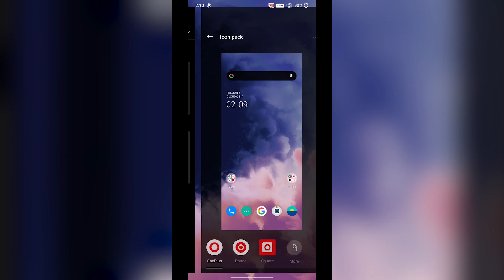How To Change Themes, Fonts, Colors On OnePlus Oxygen OS 10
This is the simple and a quick video about how to change or customize Themes, Fonts, Icons, Colors and many more available options on OnePlus Oxygen OS.

Amazon India:

Amazon USA:

Amazon UK:

ThankYou.😃